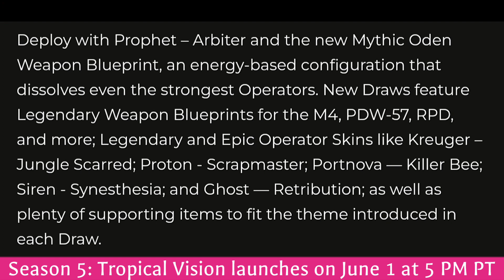NEW! MYTHIC ODEN WITH HIS CHARACTER + S5 DRAW INFO & SEASON 5 BATTLE PASS RELEASE DATE COD MOBILE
CODM SEASON 5 MYTHIC ODEN WITH PROPHET SKIN & SEASON 5 LUCKY DRAW INFO + SEASON 5 RELEASE DATE

Please Ignore Random Tags:-